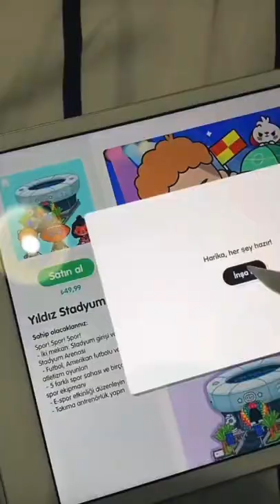Toca life new update 😱🤯tocaboca